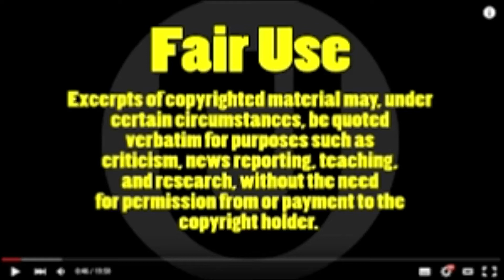FLA. RAMPAGE -Evidence of SECOND SHOOTER?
Eyewitness Alexa Miednik, who believes there was a second shooter, said she was WALKING with accused suspect Nikolas Cruz (who the media previous spelled as Nicolas) after she heard shots being fired – and told Cruz she was glad “it wasn’t him” who was doing the shooting at the school in Florida: